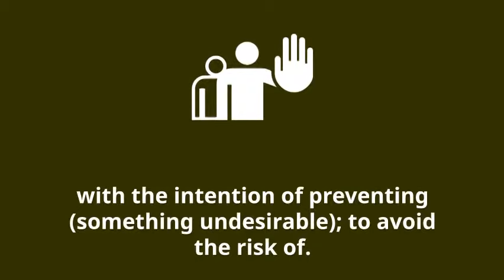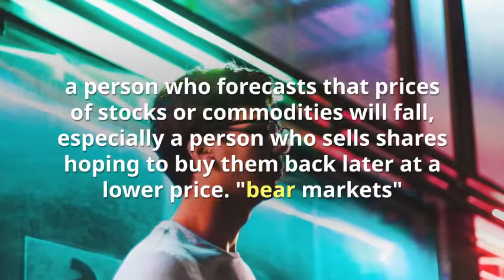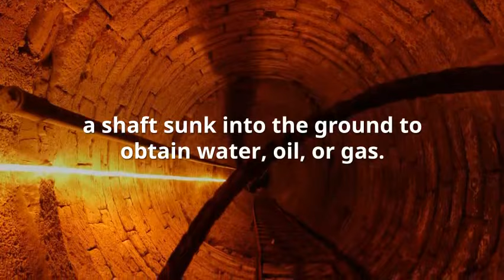wicked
ESL project